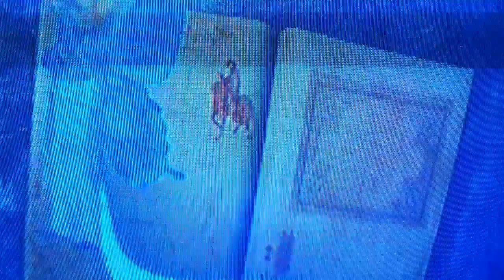" LOS CUENTOS DE SAMY ". SABADO 9 DE NOVIEMBRE DEL 2019.